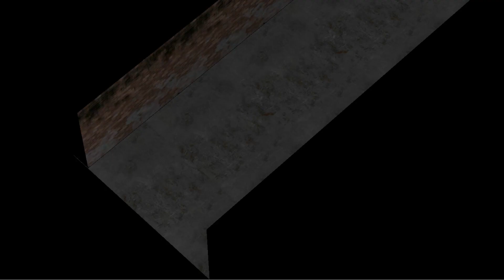【Horrorfield】サイコ4→サバ全【#154】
Soul at Stake再生リスト